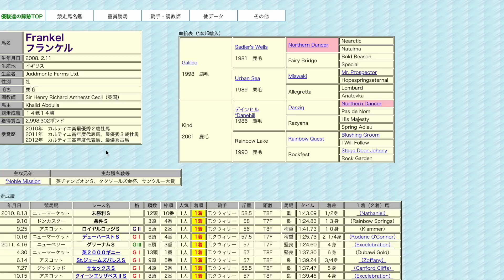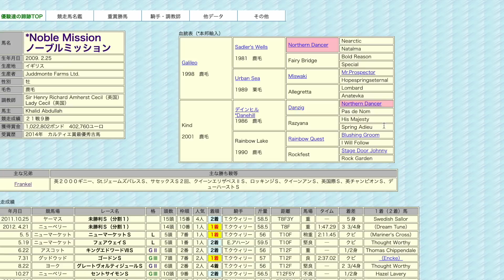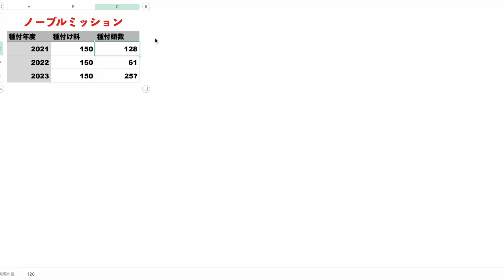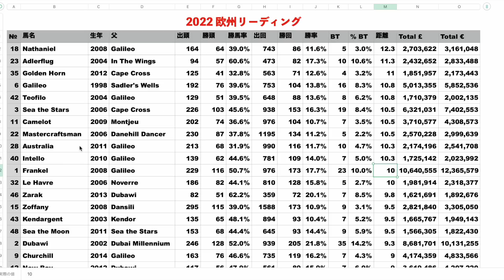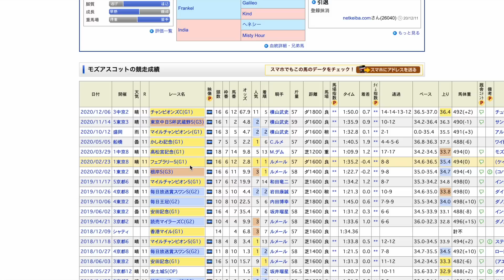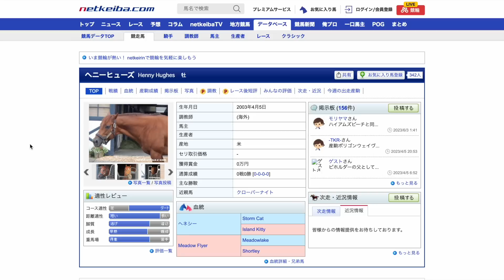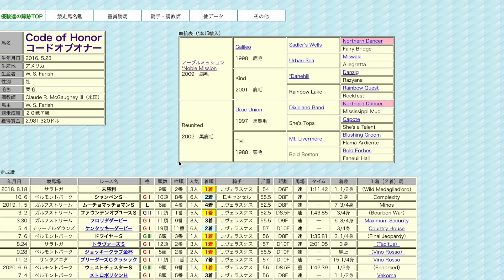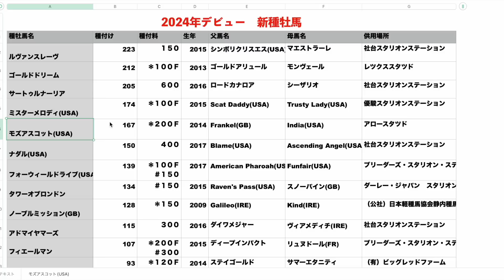【満口続く】怪物フランケルの血筋は成功するのか？有力後継と全弟がスタンバイ。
初年度は2頭とも種付け100頭超え！
このあともタニノフランケル等が出てくる注目の血筋です🔥